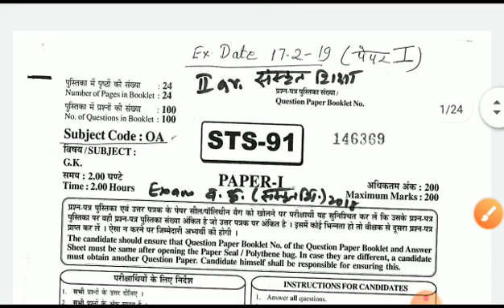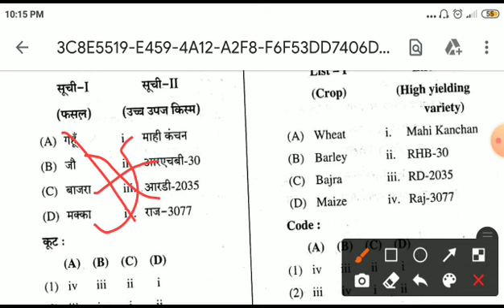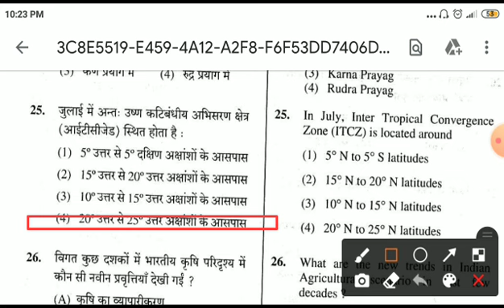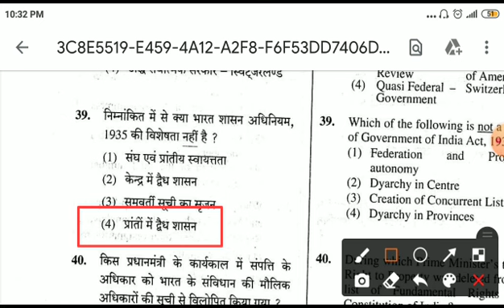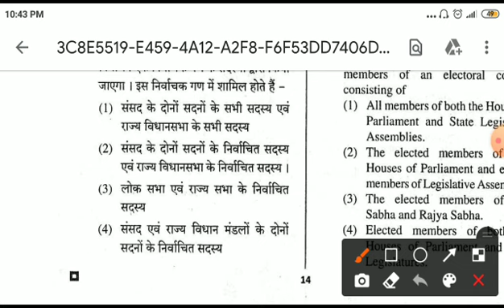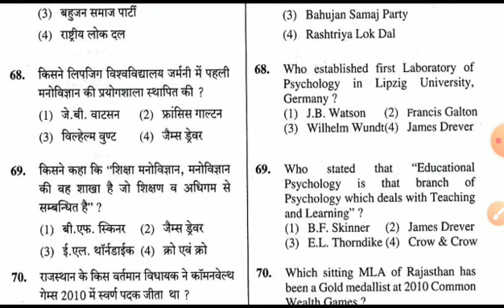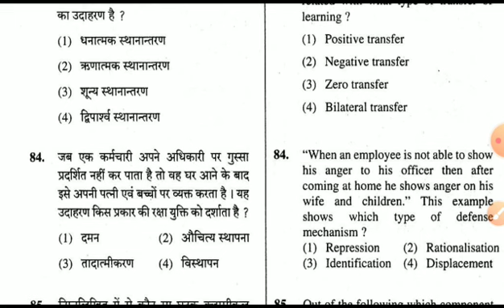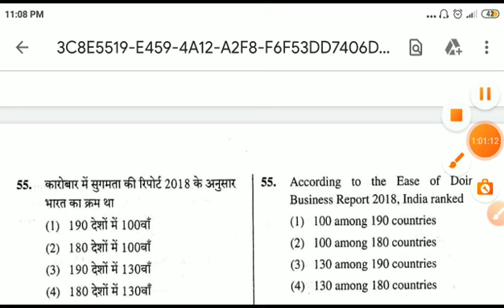RPSC 2ND GRADE EXAM 2022|| RPSC 2ND GK 1ST PAPER 17.2.2019//RPSC 2ND GRADE OLD PAPER